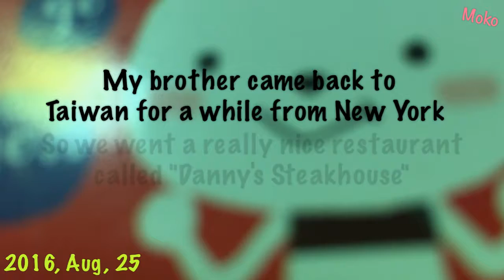HAPPY BD TO MY BROTHER@Danny's Steakhouse | Moko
My brother came back to Taiwan for a while.
We went to Danny's Steakhouse for his birthday next week.
There're two days of vlogs in this video.

Please thumbs up to show me your love:)